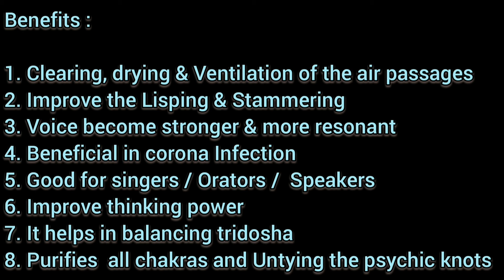Uccharan sthala Tatha Vishuddhi Shuddhi Kriya (Throat Cleansing) | Yoga Master | YTH | Level 04 & 06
Uccharana Sthala Tatha Vishuddhi Shuddi Kriya (Throat Chakra cleanse)Place of vocal cord & Purification of Vishuddhi  Chakra

The term ‘Sukshma Vyayama’ is composed of two words –Sukshma stands for "subtle", “micro”, or "dormant."Vyayama stands for exercise (generic terminology). But here it refers to ‘dynamic movements’.The presence of Sukshma is felt, but not seen.Joint Movement

Yogic Vyayam (Yogic Exercises)There are two types of yogic vyayam - Suksham vyayam and Sthula vyayam.Suksham Vyayam :Suksham Vyayam are very simple exercises that work on very subtle level focusing on group of small joints, muscles, tendons, ligaments. These can be done with very little effort but have a very beneficial effect on the systems of the body.  Persons of all ages and even physically weaker persons can perform these exercises.

Sukshama Vyayam kaise kare
How to do sukshama Vyayam